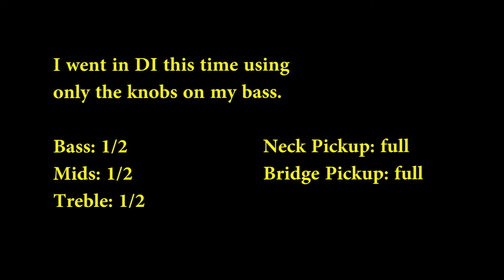Limelight - Rush (Bass ONLY Cover with Tabs)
Bass ONLYcover of Limelight by Rush
Brightness of the Sun: Fake rays and moonlit days

Tabs in this video created by me

▶Lighting: (Amazon)
▶Mic: (Amazon)

** Rush is such an awesome band. Moving pictures is a timeless classic and my best friend and I always listen to Rush, AC/DC and KISS together whenever we're together. You've seen me do a lot of AC/DC and KISS, but not really any Rush. I did Tom Sawyer a while back before I did tabs, but the video quality was complete garbage because I was using a laptop camera since my webcam had broken. (I think I might have taken the video down because I was ashamed I let that video quality go up) Well, I've stayed away from most Rush generally because Geddy's tone is hard to nail and a lot of Rush is really hard to play. I've been practicing YYZ since I picked up the electric bass back in 9th grade (Going on 8 years now). My playing is getting better over time, so I think I can start with some of the easier Rush songs and work my way up to YYZ (or maybe just go for it eventually). As far as his tone goes, I'm a college student, so I don't have the money to buy fresh strings as often as I'd like (I replace about once a semester), but even if I had the brand new rotosound 66 strings, I need more experience emulating tone in order to do it justice. I didn't want to let that hold me back, so I picked a pretty solid, general bass tone for this video. I think it worked out well. The main reason I covered Limelight was because I got a request to play Rush and it got me thinking about all of this again. It took a while to tab out the song. Geddy plays it differently live, than this studio version (more little licks), so I just went with what I could hear on the studio version.